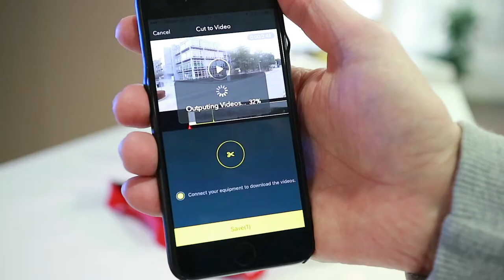WildeVlog0007 Getting Rid Of ...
Today you'll see me losing something. And driving. And flying. Well - real flying is tomorrow, next stop: Barcelona!